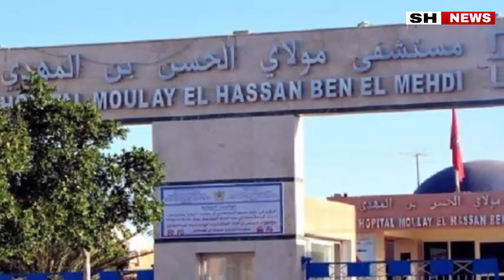خبر سارّ: مدينة مغربية تنتصر على ”كورونا” وتعلن شفاء جميع الحالات